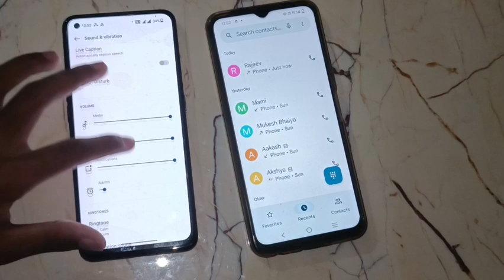one plus 8t 5g calling first impression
Secret settings
Cool new features
Update settings
Problem solve